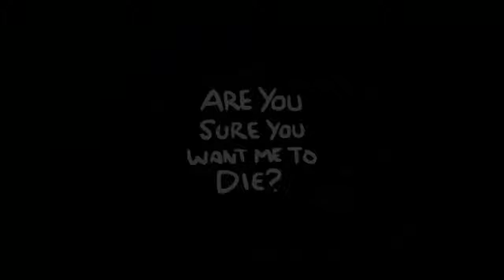TBOI: Rebirth (ITA) - Ep.12 "Svolta"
Direi che era anche ora di cambiare direzione